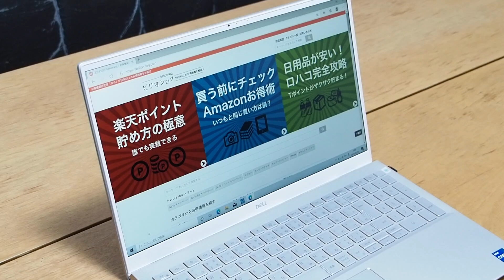【ネット閲覧】Dell New Inspiron 15 5000（5502）｜15.6インチのノートパソコン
Dell（デル）の15.6インチのノートパソコン「Dell New Inspiron 15 5000（5502）プラチナ」でネット閲覧したところのレビュー動画です。

スペックは、第11世代 インテル Core i7-1165G7 プロセッサー、メモリ8GB、512GBです。

サクサク快適にWebページを閲覧できます。

以下ページではDell New Inspiron 15 5000（5502）を詳しくレビューしています。

■Dell New Inspiron 15 5000（5502）の関連動画